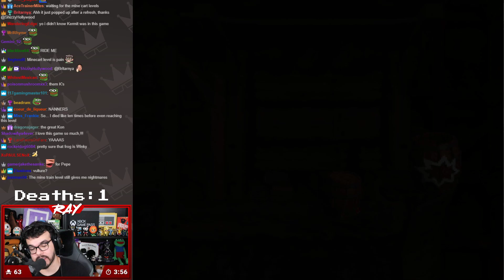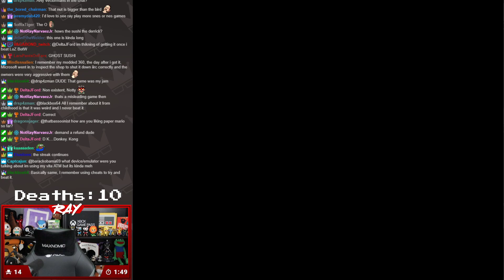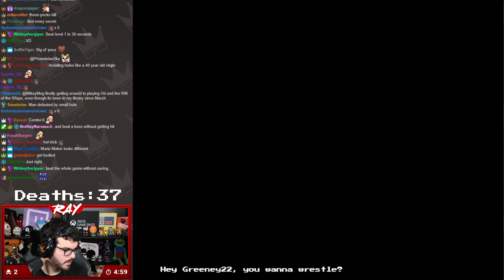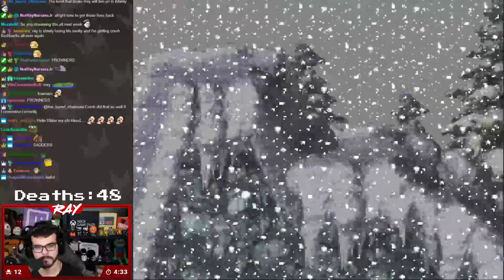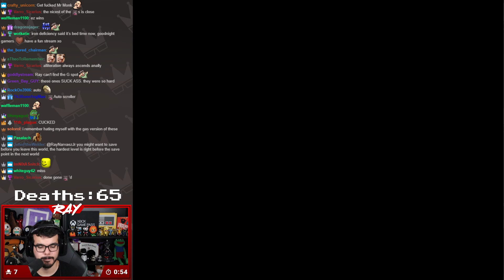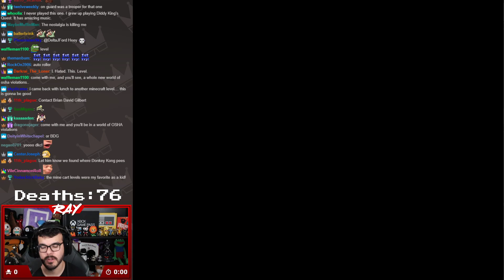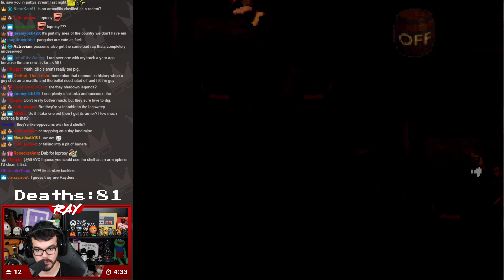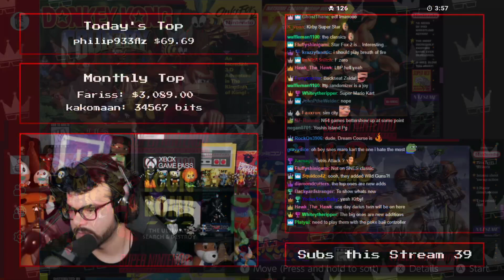Twitch Livestream | Donkey Kong Country Full Playthrough [Switch/SNES]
Gameplay starts at: 2:05
Controller I'm Using